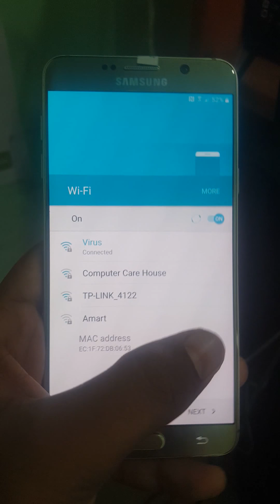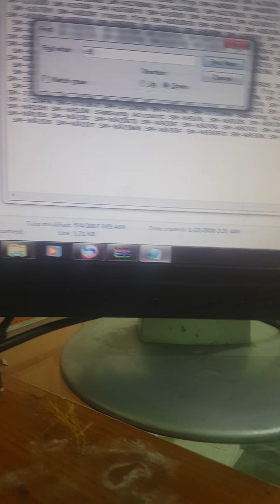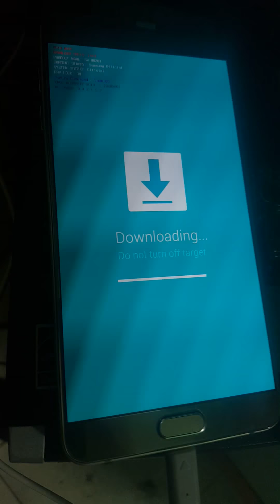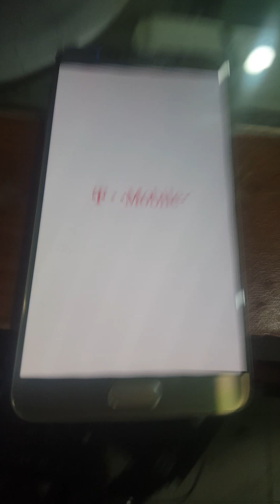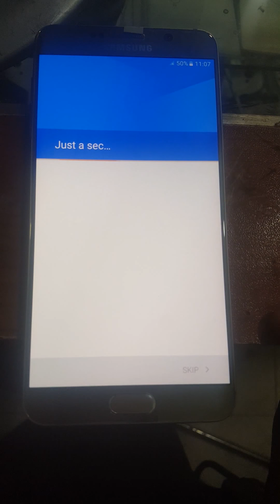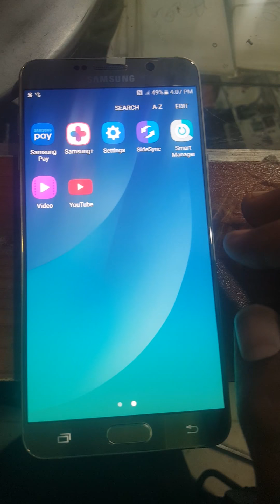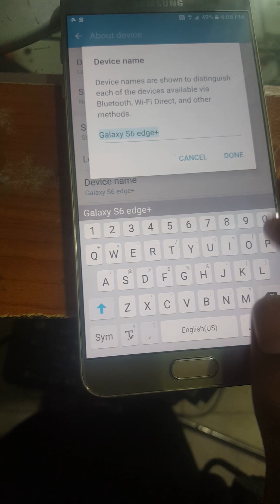NOTE 5 FRP HOW TO REMOVE GOOGLE ACCOUNT WITH TOOL LINK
NOTE 5 FRP

for download tool ckick on above link